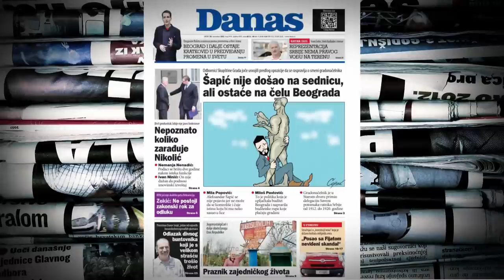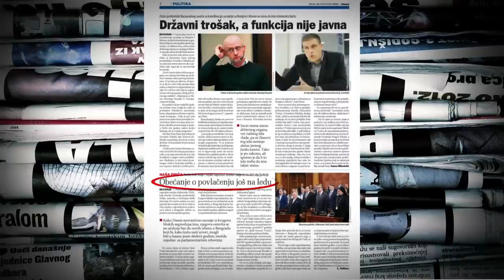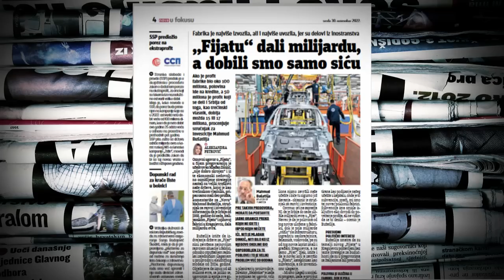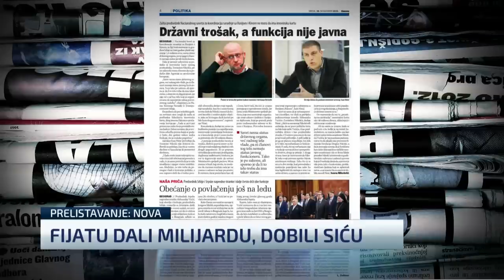Vladimir Obradović: Šapić će biti smenjen kad tako reši Vučić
Odbornik u Skupštini Grada Beograda Vladimir Obradović iz odborničke grupe Ujedinjeni izjavio je da će Aleksandar Šapić biti smenjen sa mnesta gradonačelnika kad to Vučić reši. Istakao je i da ga nije iznenadilo što je bilo kvoruma na jučerašnjoj sednici Skupštine grada na kojoj se raspravljalo o inicijativi opozicije za smenu Šapića. Kaže da bi, da nije bilo kvoruma, poslanici vladajuće većine samo odložili neizbežno - da se o predlogu glasa, a vladajuća stranka bi time pokazala slabost.